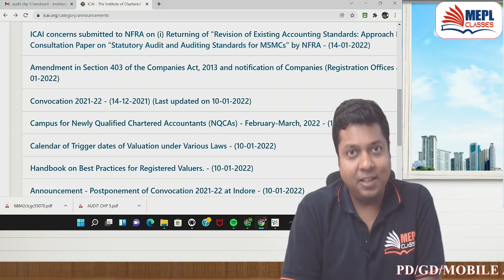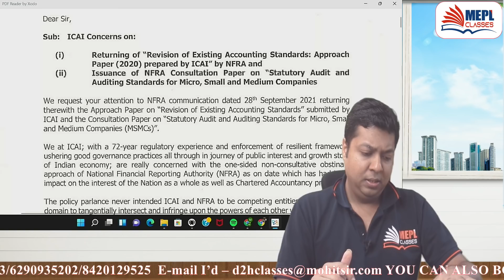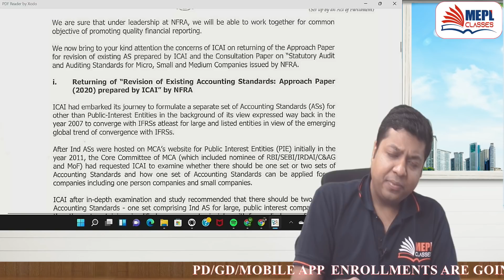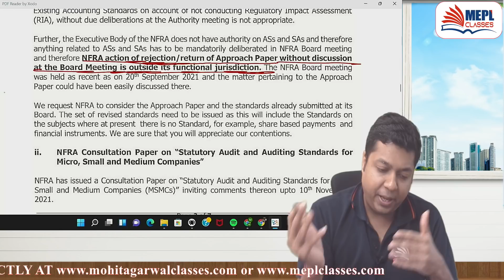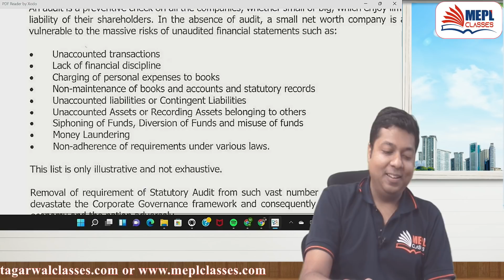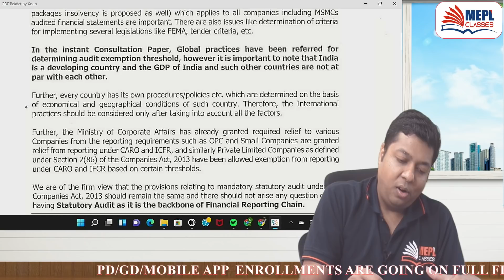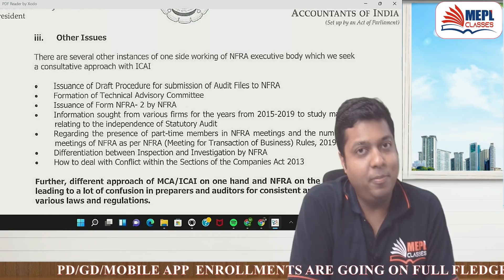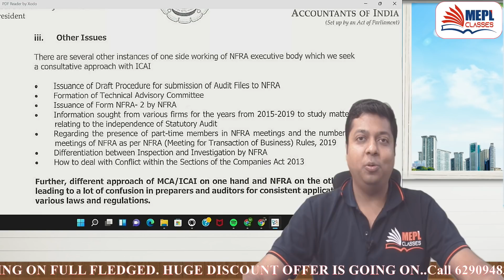ICAI V/S NFRA - Strong Reply Given By ICAI | ICAI News | Mohit Agarwal